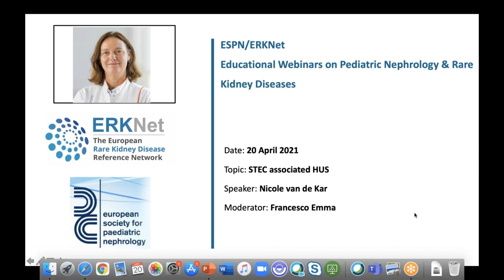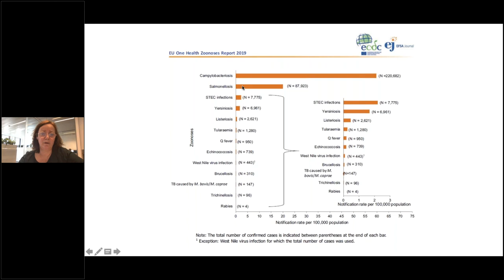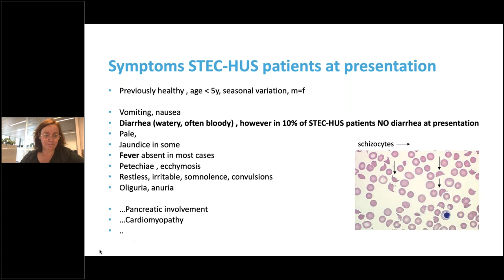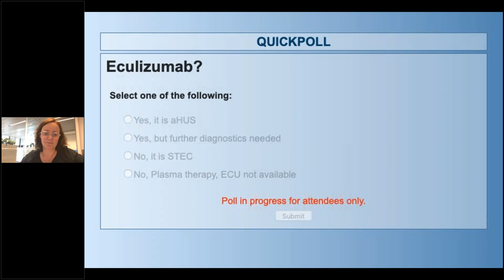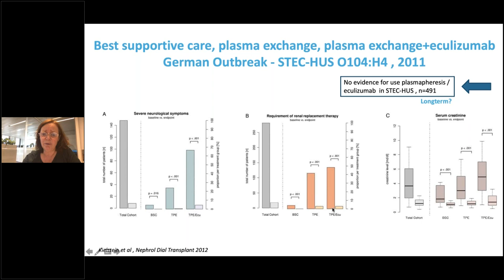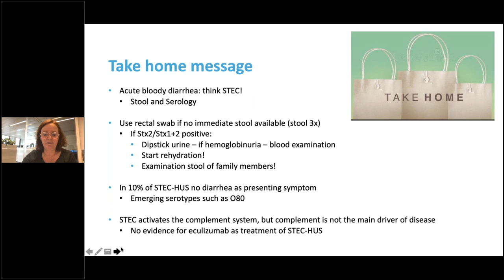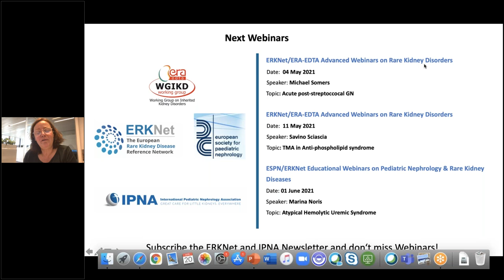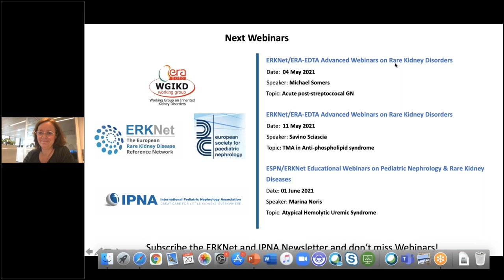STEC associated Hemolytic Uremic Syndrome - ERKNet/ESPN Webinar with Nicole van de Kar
ERKNet/ESPN Webinar on STEC associated HUS. Presented by Nicole van de Kar, Nephrologist at Radboud UMC Nijmegen (Netherlands), on April 20, 2021.